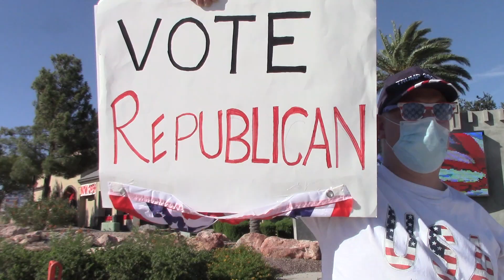Lloyd Marcus & Joe in Boulder City NV July 2020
Lloyd Marcus with Joe as they campaign for GOP candidates and re-election of President Trump.
Lloyd Marcus, The Unhyphenated American